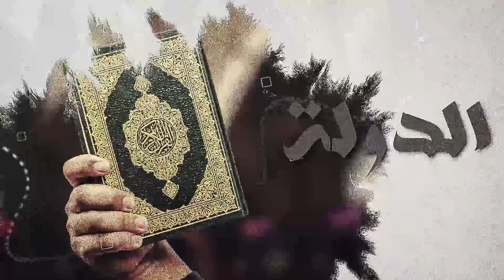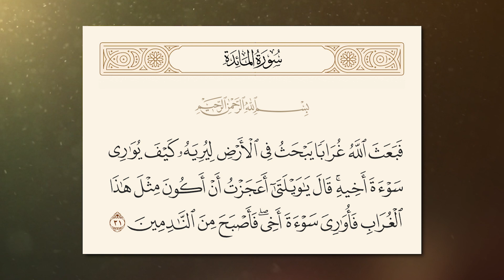البداية والنهاية (16) - قصة قابيل و هابيل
البداية والنهاية هو كتاب موسوعي ويعتبر من أهم الكتب اللى كتبها الإمام الحافظ بن كثير
كتاب البداية والنهاية كمان يعتبر من أهم الكتب التاريخية فى التاريخ الإسلامي والبشري
وبرنامج البداية والنهاية هيكون عبارة عن شرح وتلخيص لكتاب البداية والنهاية
فكرة الكتاب قائمة على تقديم صورة لبدء الخلق ثم الكلام عن قصص الأنبياء
ثم ننتقل مع الكتاب للكلام عن النبي محمد صلى الله عليه وسلم وأحداث السيرة النبوية
ثم الانتقال لفترة الخلفاء الراشدين والدولة الإسلامية إلى عهد الإمام ابن كثير

وفى الحلقة دي هنتكلم عن قصة قابيل و هابيل

ـــــــــــــــــــــــــــــــــــــــــــــــــــــــــــــــــــــــــــ
ـــــــــــــــــــــــــــــــــــــــــــــــــــــــــــــــــــــــــــ
محتويات قوية على القناة :-

كلمات مفتاحية للحلقة :-